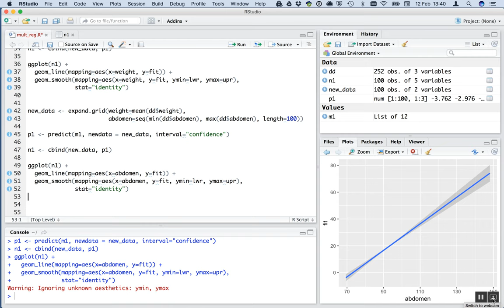mult reg 5